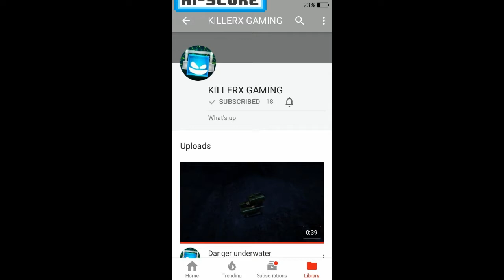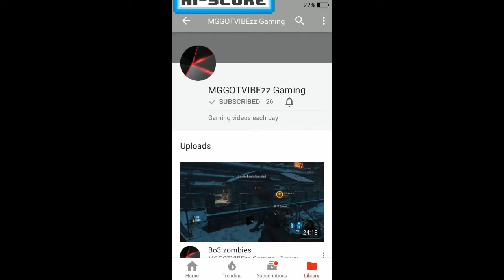Shout Out Series #1| Call of Duty Modern Warfare Remastered Gameplay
Lol clickbait

Shout Out Winners!